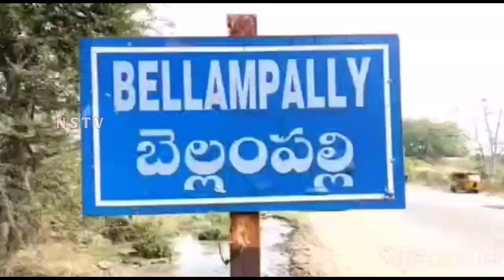Nstv#స్థలం,నీటి సౌకర్యము మురుగు దొడ్లు కట్టించిన తర్వాతే ఖాళీ చేస్తాం- వ్యాపారులు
Nstv#మంచిర్యాల జిల్లా బెల్లంపల్లి ,స్థలం,నీటి సౌకర్యము మురుగు దొడ్లు కట్టించిన తర్వాతే ఖాళీ చేస్తాం- వ్యాపారులు